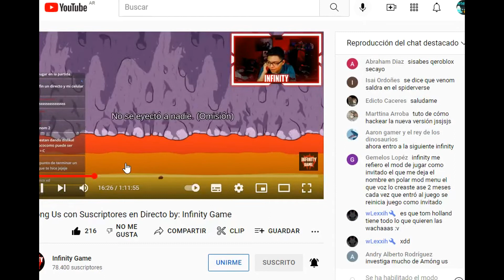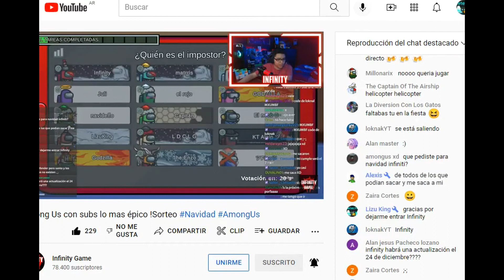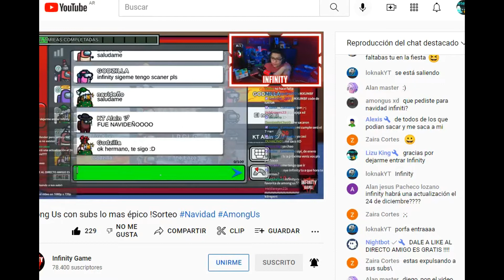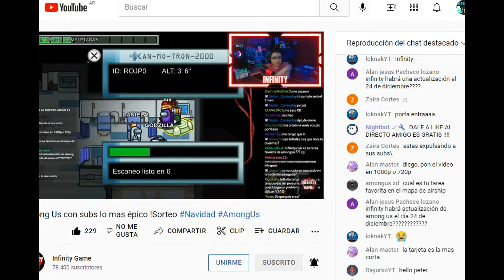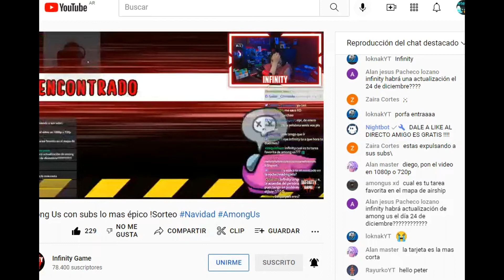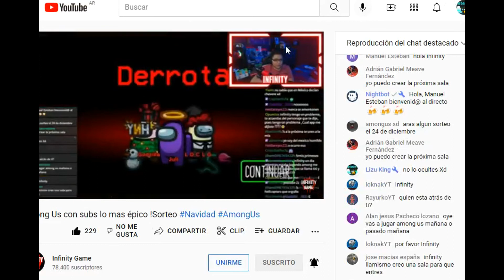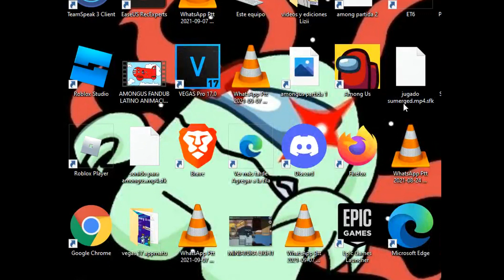PARTIDAS CON YOUTUBERS- EL YOUTUBER LEGENDARIO INFINITY GAME/DEDICATORIA REGALO DE CUMPLE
Esta ocacion dejo una pequeña dedicatoria a uno de los youtubers mas legendarios, yo lo llamaria legendario ya que esta por llegar a los 100k! falta muy poco!
Espero les guste, al principio consta de la partida en la que aparecí y como segunda parte dle video esta como si fuera él en partis publicas